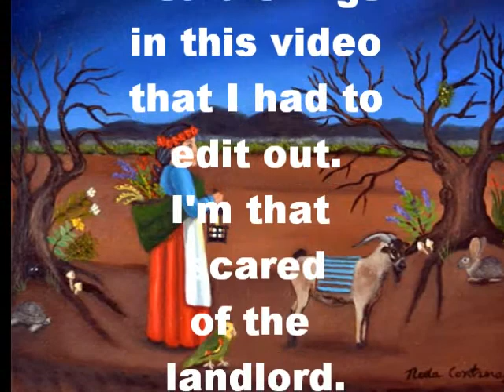Curendera 4 Puppy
I need a new external hard drive to store my videos. Thanks.

Help me get the word out! I'm in a real, economic crisis!

Today, a carpy laptop, cheap gaming headset & freeware. tomorrow. not revealing Evil Plan!

Amazon Wish List

Here, we'll discuss tactics, strategies, making the game accessible to people with disabilities.

In fact, we'll discuss a lot of ways gaming can be more accessible to lots of people who are often marginalized -- and not just from gaming!

I'd hug you, but my arms don't bend.

MineCraft gaming for people with disabilities.